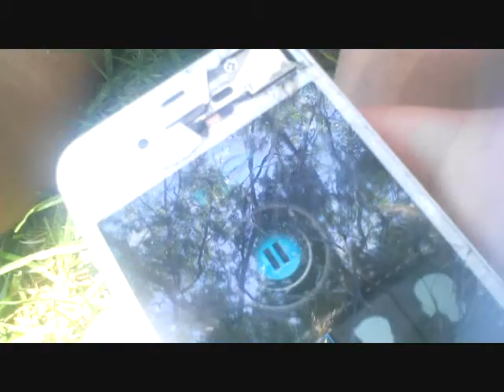Vlog #4 I think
So here me and some friends being stupid